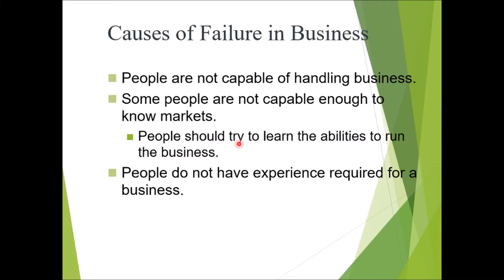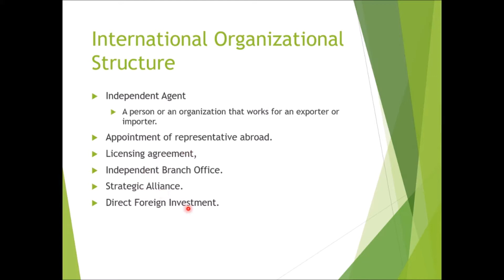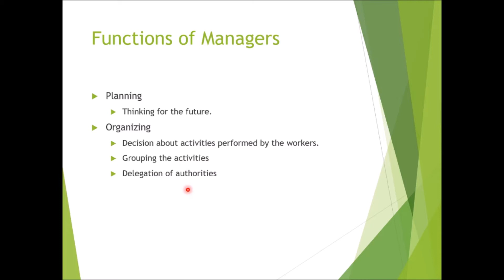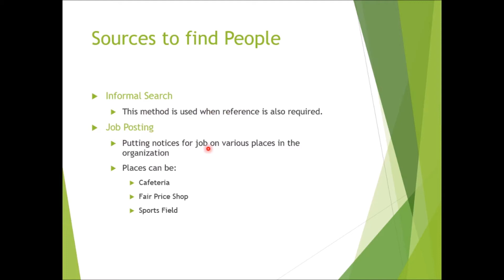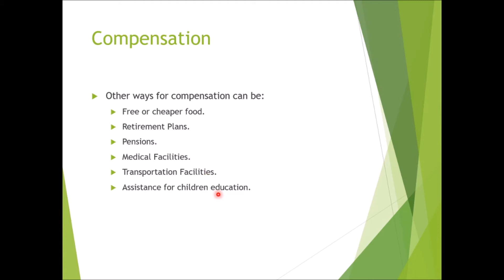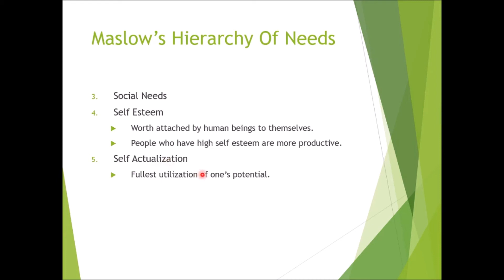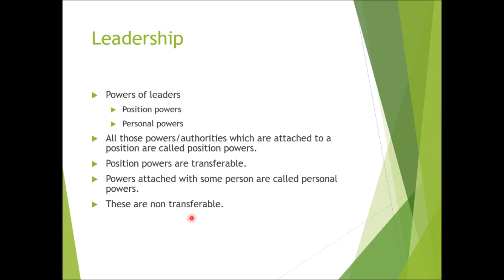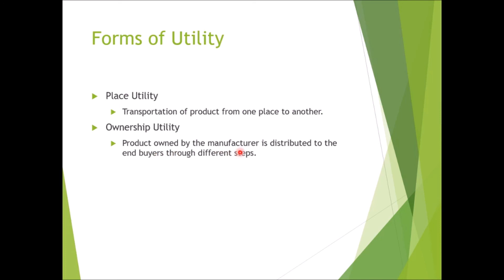MGT211 Short Lectures 11 to 22 in 98 Minutes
In this video I have taught MGT211 Lecture 11 to 22 in 98 Minutes